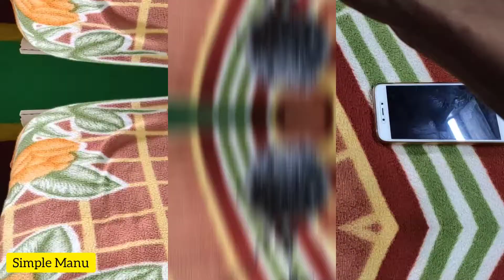Boya MM1 Mic complete Vlogging Set Up in Kannada | Vlogging Set Up Tripod Review Kannada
Boya MM1 Mic complete Vlogging Set Up in Kannada | Vlogging Set Up Tripod Review Kannada Explain in this video...